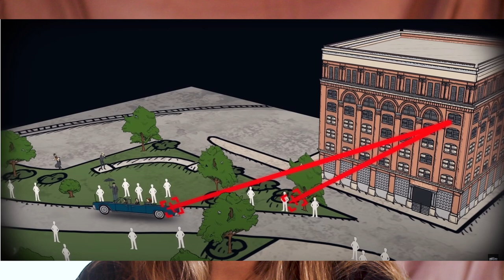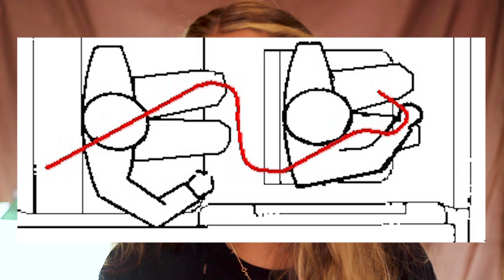Balas Mágicas e Guarda-Chuvas! John F. Kennedy | TOP SECRET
A morte por resolver de um dos presidentes mais adorados dos EUA, e olhem que algumas das teorias são bem possíveis.

▹PESQUISA E ANÁLISE: DIANA DOMINGUES
▹PRODUÇÃO, GRAVAÇÃO E EDIÇÃO: DIANA DOMINGUES